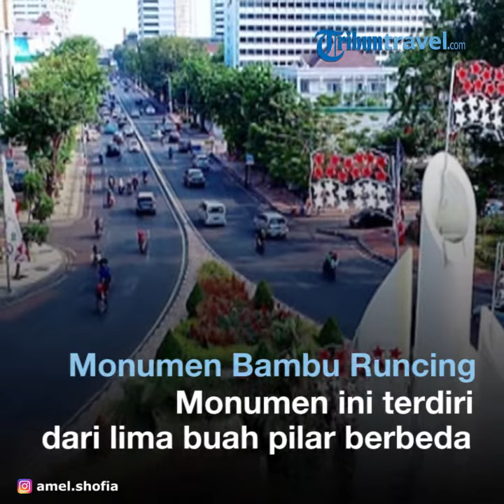8 Tempat Bersejarah di Surabaya untuk Peringati Hari Kemerdekaan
TRIBUNTRAVEL.COM - Rekomendasi tempat wisata yang mempunyai nilai sejarah yang bisa kamu kunjungi sekaligus untuk memperingati Hari Kemerdekaan.

Dikenal sebagai Kota Pahlawan, Surabaya mempunyai beragam destinasi bersejarah mulai dari Tugu Pahlawan, Penjara Kalisosok hingga Museum WR Soepratman.

Dilansir dari berbagai sumber, simak beragam tempat wisata yang memiliki nilai sejarah yang bisa kamu kunjungi di Kota Pahlawan, Surabaya, Jawa Timur.

1. Tugu Pahlawan

Tugu Pahlawan adalah sebuah ikon Kota Surabaya yang dibangun untuk memperingati Hari Pahlawan yang terletak di tengah Taman Kebonrojo, tepatnya di seberang kantor Gubernur Jawa Timur.

Di dekat tugu ini terdapat sebuah museum, letaknya di bawah piramida yang terbuat dari kaca.

Di museum tersebut, kamu dapat menyaksikan patung peraga dan ukiran-ukiran yang menggambarkan peristiwa 10 November 1945.

Museum ini juga memamerkan koleksi pidato Bung Tomo dan rekaman suara Bung Tomo saat menolak ultimatum tentara sekutu yang mengharuskan rakyat Surabaya menyerah.

2. Monumen Bambu Runcing

Monumen Bambu Runcing dibangun untuk memperingati para pahlawan yang sudah bertarung melawan penjajah pada saat itu.

Monumen Bambu Runcing menjadi satu tempat bersejarah di Surabaya yang terletak di Jalan Panglima Sudirman, atau tepat di tengah Kota Surabaya.

Monumen ini terdiri dari lima buah pilar dengan ukuran dan tinggi yang berbeda-beda.

Selain itu, di sekitar monumen ini terdapat taman kecil dengan beragam bunga dengan varian warna-warni yang indah.

3. Gedung Internatio

Gedung Internatio dibangun pada tahun 1920 dan diketahui sebagai markas bagi tentara sekutu yang juga sekarang menjadi saksi sejarah.

Gedung ini diketahui sebagai saksi bisu sekaligus lokasi tewasnya pimpinan tentara Inggris Brigadir Jenderal Aubertin Mallaby yang menjadi pemicu meletusnya pertempuran 10 November 1945.

Hingga kini sosok pemuda Indonesia yang menembak Mallaby masih menjadi misteri.

4. Gedung Cerutu

Gedung Cerutu dibangun pada 1916, mulanya adalah kantor perusahaan gula.

Julukan cerutu ini muncul karena bentuk menara gedung ini yang menyerupai bentuk cerutu.

Pada awalnya gedung ini sempat terbengkalai, namun kini sudah beralih fungsi menjadi hotel yang bernama Hotel Acardia.

5. Monumen Kapal Selam

Monumen Kapal Selam atau sering juga disebut dengan nama Monkasel merupakan sebuah museum kapal selam tempat bersejarah di Surabaya.

Monumen ini terbuat dari sebuah kapal selam KRI Pasopati 410 yang merupakan salah satu armada Angkatan Laut Indonesia.

Kapal selam ini sendiri dibuat oleh Uni Soviet pada tahun 1952 dan pernah terlibat dalam Pertempuran Aru Samudera untuk membebaskan Papua Barat dari kependudukan Belanda.

6. Penjara Kalisosok

Penjara yang terletak di Jalan Kalisosok ini konon ditakuti dan dibangun pada masa Gubernur Jenderal Herman Williams Daendels.

Penjara ini termasuk salah satu saksi sejarah peristiwa 10 November 1945 dan juga sebagai tempat dimana pencipta lagu Indonesia Raya, WR Soepratman ditahan.

7. Hotel Yamato

Hotel Yamato saat ini dikenal dengan nama Hotel Majapahit ini sudah ada dari masa penjajahan kolonial Belanda dan bertahan hingga sekarang.

Disebut sebagai tempat bersejarah, karena hotel ini menjadi saksi peristiwa perobekan warna biru di bendera Belanda menjadi bendera Merah Putih.

8. Museum WR Soepratman

Di Surabaya kamu juga bisa menemukan museum pencipta lagu Indonesia Raya, yakni Museum WR Soepratman yang terletak di Jalan Tambaksari.

Museum ini menjadi alah satu tempat bersejarah di Surabaya dan berada dekat dengan makam Soepratman yang meninggal pada tanggal 17 Agustus 1938.

Di sini amu dapat melihat tulisan asli dari WR Soepratman ketika beliau membuat lagu Indonesia Raya serta instrumen biola yang menemaninya saat menciptakan lagu-lagu kebangsaan.

 (TribunTravel.com/GigihPrayitno)

Artikel ini telah tayang di Tribuntravel.com dengan judul 8 Tempat Bersejarah di Surabaya untuk Peringati Hari Kemerdekaan,